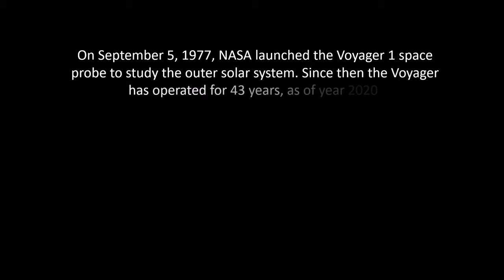NASA Space Sounds - The Voices from Space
On September 5, 1977, NASA launched the Voyager 1 space probe to study the outer solar system. Since then the Voyager has operated for 43 years, as of year 2020.

The complex interactions of charged electromagnetic particles from the solar wind , planetary magnetosphere etc. create vibration "soundscapes"

Listen to the JUPITER NASA-VOYAGER SPACE SOUNDS …